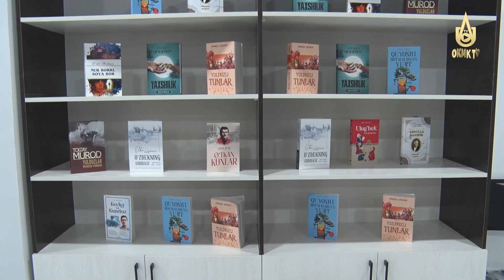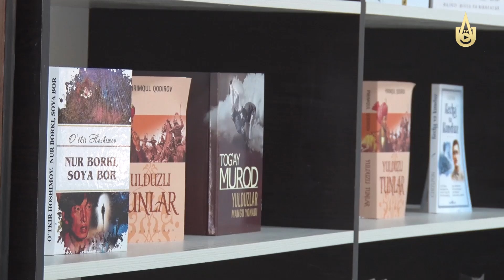Olmaliqda yoshlar markazi foydalanishga topshirildi.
Tantanali ochilish marosimidan lavha.